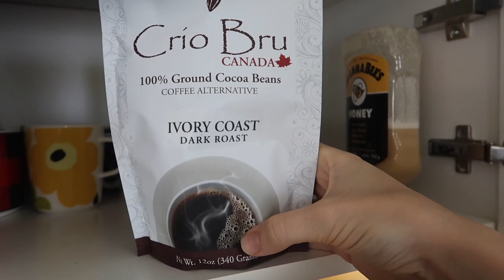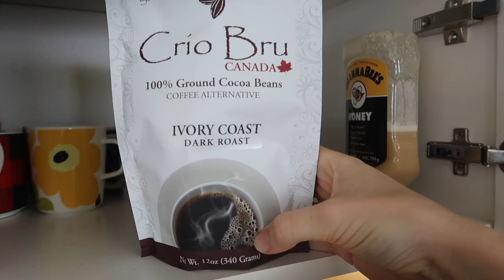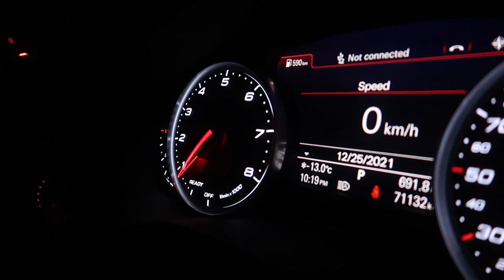Cold Water Plunge at -6°C | Week in the Life Vlog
Join me for a day of family, love, food and... a snow storm.

CHAPTERS:
00:00 - Intro
00:37 - Giving Luke a gift
02:26 - Readjusting to Canadian winters
03:33 - Trying a new coffee alternative: ground cocoa
04:58 - Dance party
06:09 - Got my Audi RS7 stuck in the snow
08:00 - I appreciate you. I love you.
08:49 - Cold Water Plunge at -6°C
13:22 - New Years Eve Fire Ceremony

GEAR 🎥
Panasonic GH5 w/ 12-35mm lens
Canon G7X